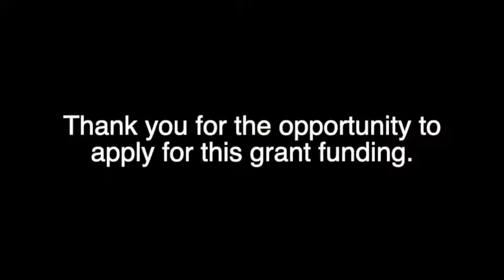grants4plants Mountain Rose Herbs Grant Application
We're applying for a Mountain Rose Herbs grant, and we'd like to tell you about our project.